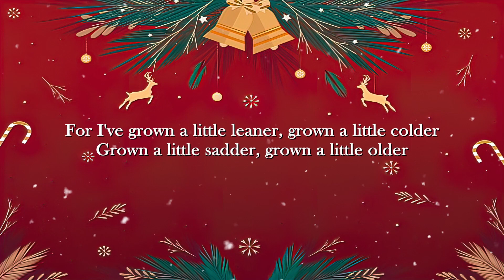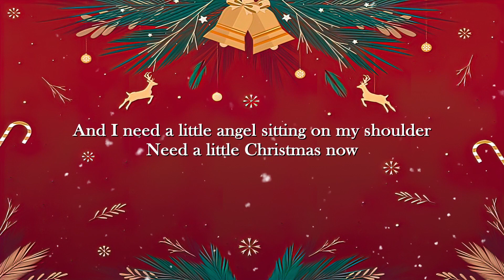We Need A Little Christmas - Johnny Mathis